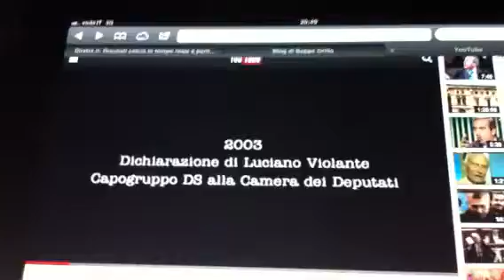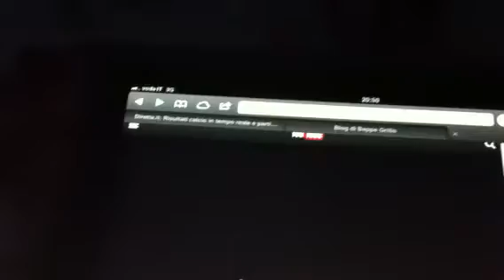PD lindo e pinto...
Rossi giustifica la legge porcata anti Grillo